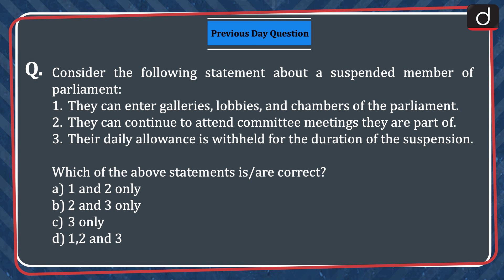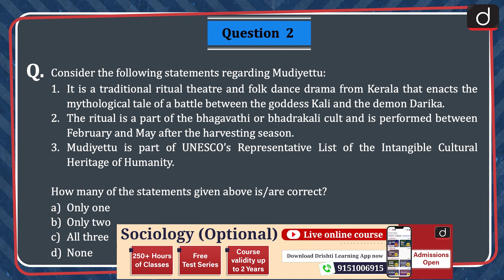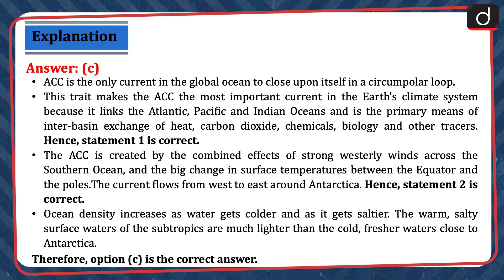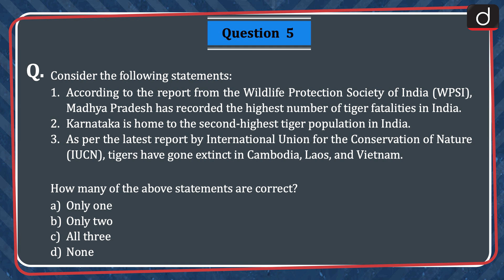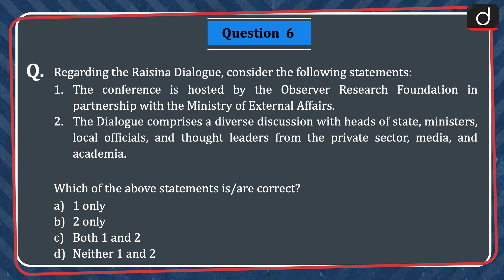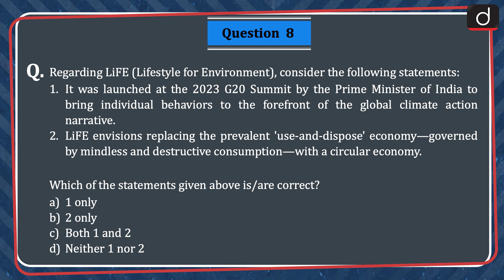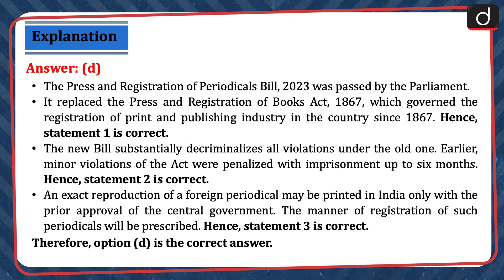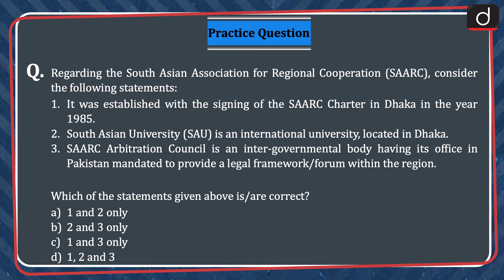Current Affairs MCQs – 1st Jan 2024 | UPSC Current Affairs | Drishti IAS English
Dear Viewers,

Prasar Bharati, Mudiyettu, Antarctic Circumpolar Current, electronic soil (eSoil), Wildlife Protection Society of India, Raisina Dialogue, Coalition for Disaster Resilient Infrastructure (CDRI), LiFE (Lifestyle for Environment), Press and Registration of Periodicals Bill 2023, Logistics Exchange Memorandum Of Agreement (LEMOA), South Asian Association for Regional Cooperation